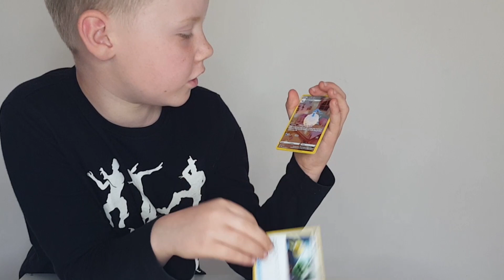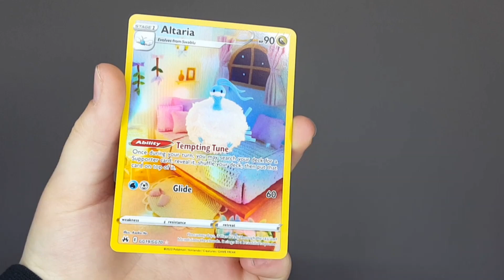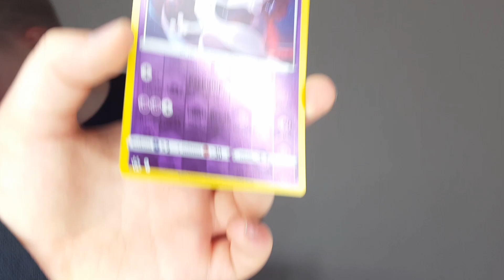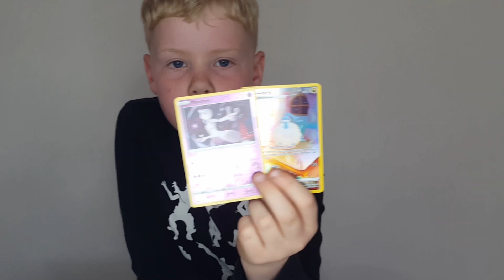POKÉMON PACKOPENING PIKACHU VMAX BOX CROWN ZENITH